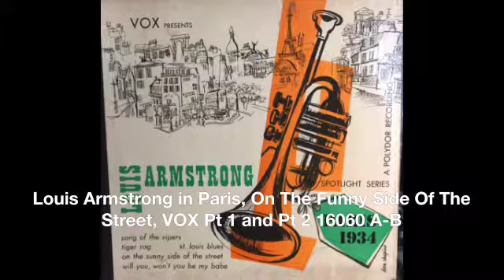Louis Armstrong in Paris, On The Funny Side Of The Street, VOX Pt 1 and Pt 2 16060 A B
Louis Armstrong in Paris 1934, On The Funny Side Of The Street, VOX Pt 1 and Pt 2, 16060 A-B